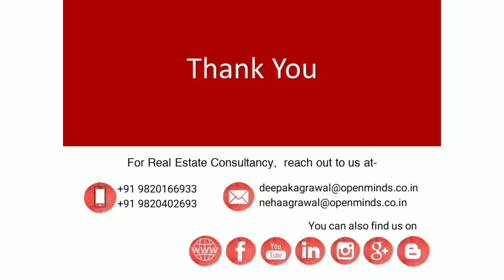6BHK on Sale in Oberoi Woods; OPENMINDS +91 9820166933 @ Goregaon-East, Mumbai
A jodi 2.5BHK on Sale in middle floors in Oberoi Woods which is a premium multi-storeyed apartment in heart of Goregaon-East, Mumbai. It is located in Oberoi Garden City. It is one of the most sought after properties of Western Suburbs offering 2.5BHK residences.

This 2.5BHK jodi has 6 bedrooms with additional servant/store room and lavish size living room. It offers spectacular view of the internal landscaping, the mountains as well as the breathtaking open green view of the Aarey.

Our Profile-
OPENMINDS is a RERA registered real estate consultancy firm providing end-to-end property consultancy services after an in-depth understanding of one’s financial objectives.

- Real Estate Consultancy including Legal & Taxation Advice
- Property Purchase & Sale
- Property Rentals
- Basic Home Interiors
- Home Loan

At OPENMINDS, we constantly aspire to make your property dealing a truly hassle-free and rewarding experience.